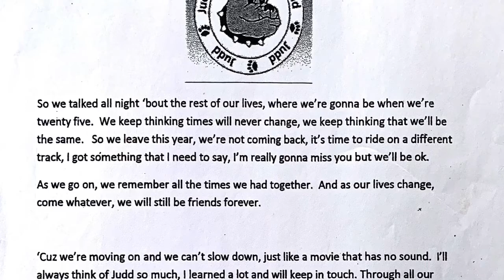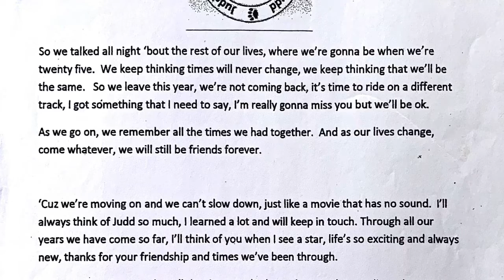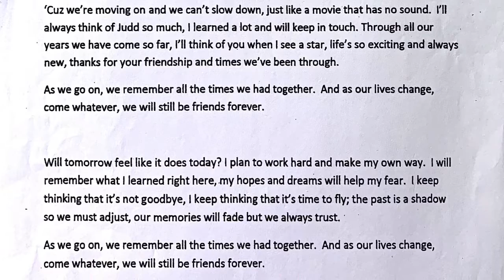Judd Grad Song